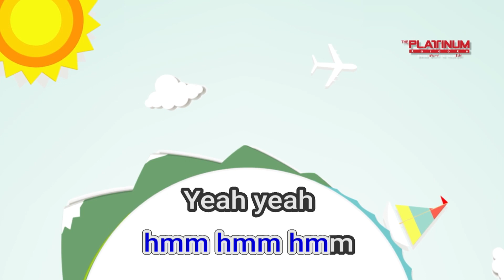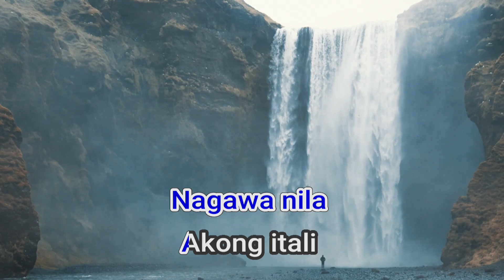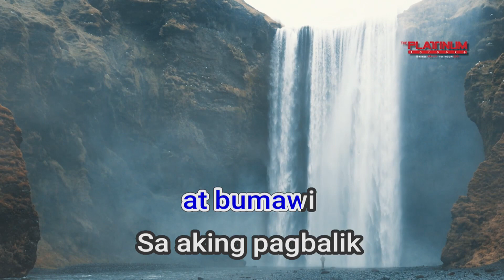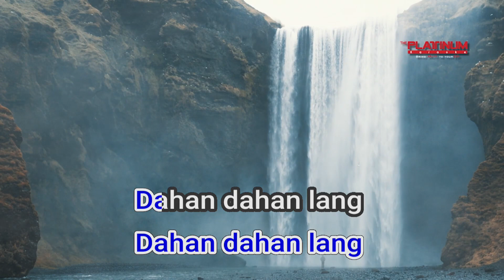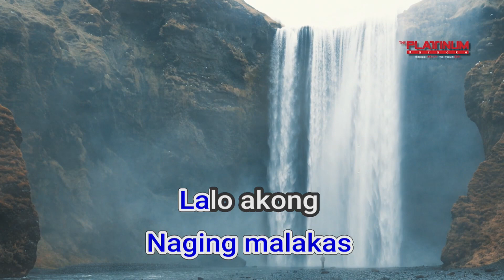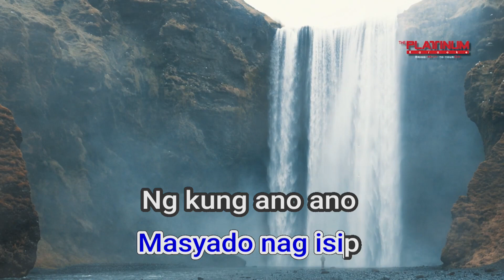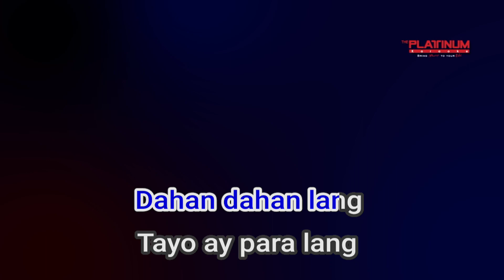15236 Hagdan Ron Henley Ft Kat Agarrado